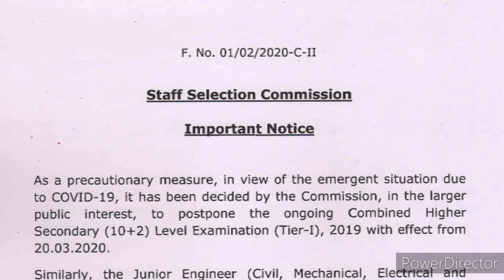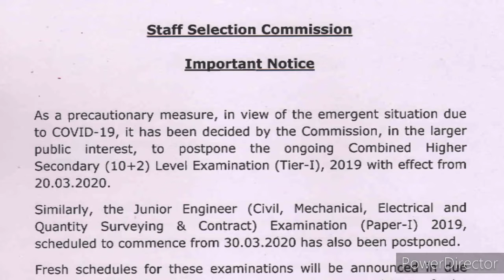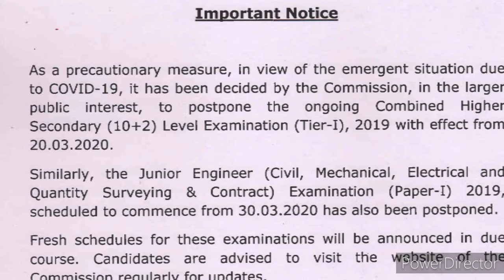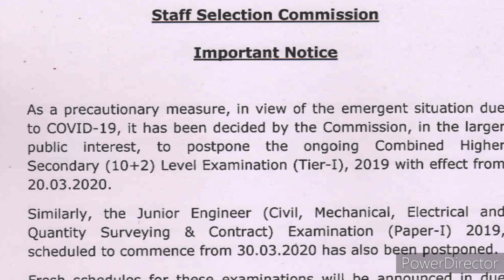SSC CHSL 2019 Cancelled??????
Official PDF link:
ssc.nic.in